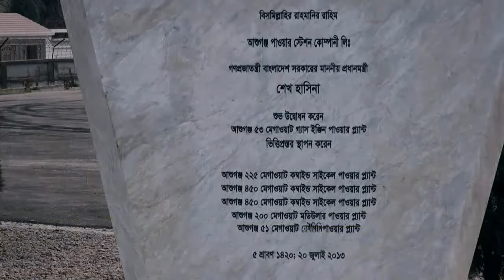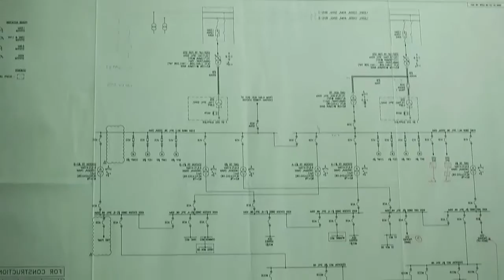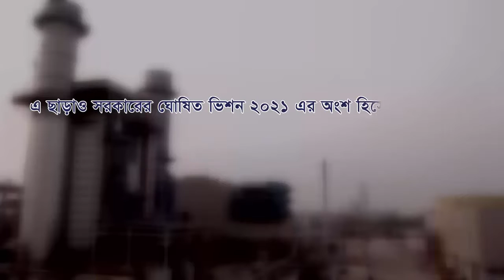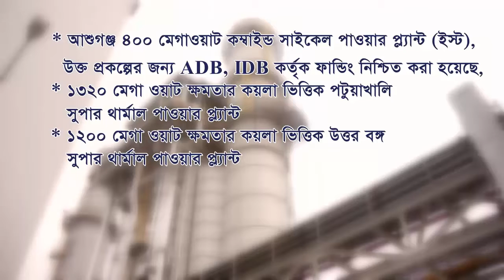Ashuganj 225 MW combined cycle power plant project.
Ashuganj power plant Company Ltd. could be a Government owned public Ld. and also the largest power hub in Bangladesh. The current total power (electricity) generation capability of its ten units is 1401 MW. As a section of the facility Sector Development and Reform Program of the govt of Bangladesh (GOB) Ashuganj power plant Company Ltd. (APSCL) has been incorporated underneath the businesses Act 1994 on twenty eight Gregorian calendar month 2000. The Registration No. of APSCL is 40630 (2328) /2000. Ashuganj power plant (APS) advanced (with its Assets and Liabilities) had been transferred to the APSCL through a probationary Vendor’s Agreement signed between BPDB and APSCL on twenty two might 2003. All the activities of the corporate started formally on 01 Gregorian calendar month 2003. From that day the activities of the corporate beside operation, maintenance and development of the facility Station area unit unconditional upon a Management Team consisting of the manager, the chief Director (Engineering), the chief Director (P & P) & the chief Director (Finance).
According to the Articles of Association of the corporate, 99.99% of total shares is control by BPDB and also the of the shares area unit distributed among Ministry of Finance, Ministry of coming up with, Power Division, MOPEMR & Energy Division.